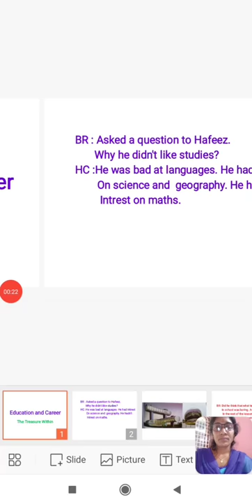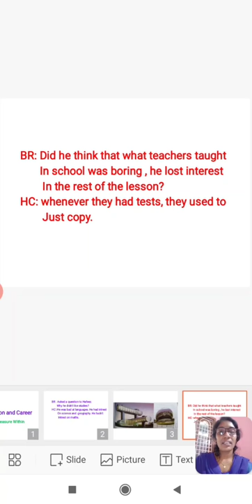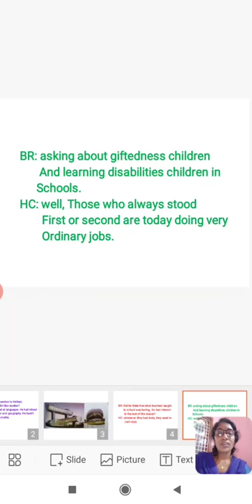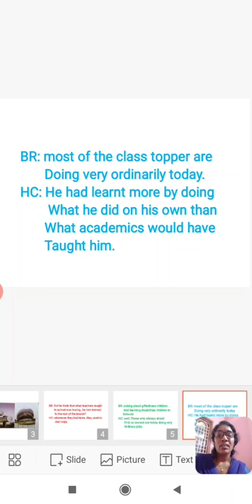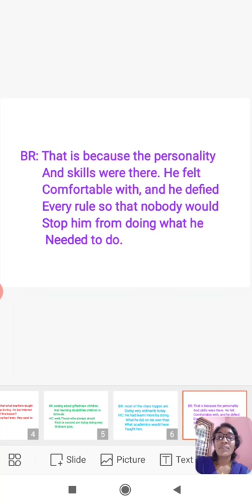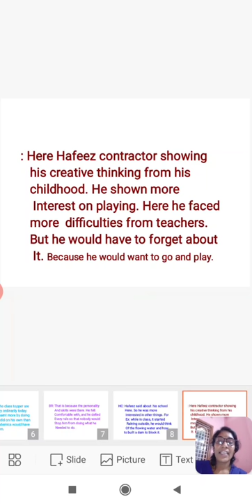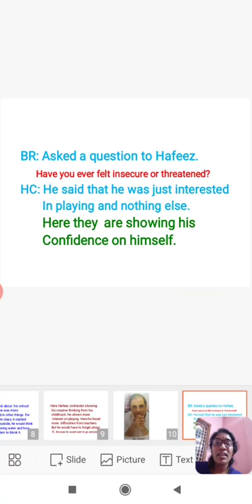Education and Career